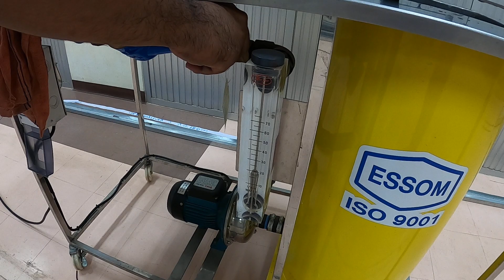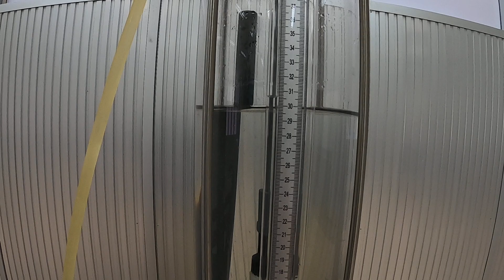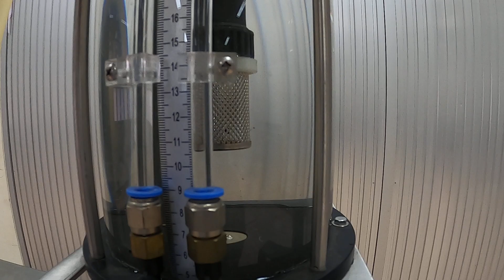Hydraulic laboratory, Flow Through An Orifice EP 02